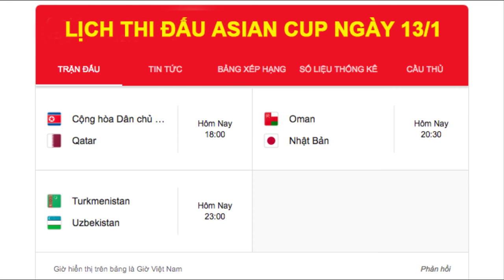Lịch thi đấu Asian Cup 2019 hôm nay 13/1 | Nhật Bản theo chân Iran?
Lịch thi đấu Asian Cup 2019 hôm nay 13 tháng 1, Nhật Bản và Triều Tiên ra trận. Các trận đấu được tường thuật trên VTV5 và VTV6.